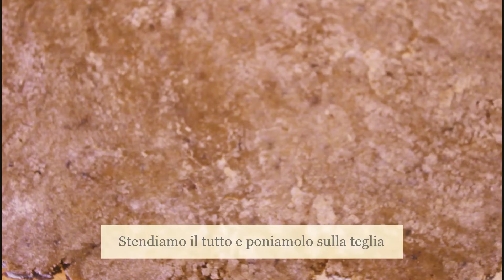Pastiera napoletana -RICETTA ORIGINALE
Ricetta originale della Pastiera Napoletana con l'aggiunta di zucchero di canna grezzo nella frolla. Davvero gustosissima e tutta da provare!
Fatemi sapere nei commenti se vi è piaciuta!
Per altri video consultate il mio canale YouTube, oppure il mio profilo Instagram @jsuisvalerioderme_